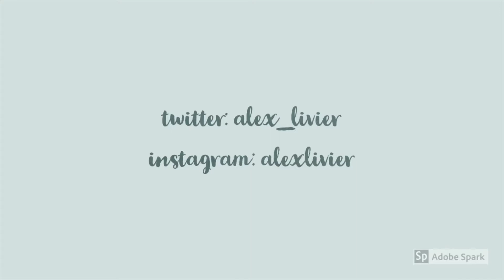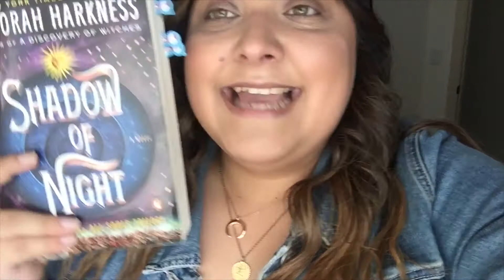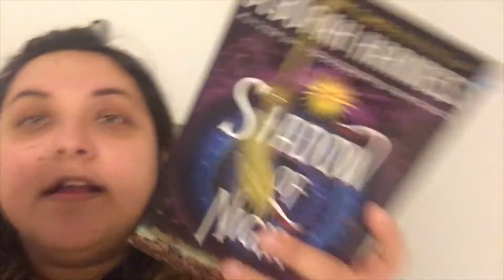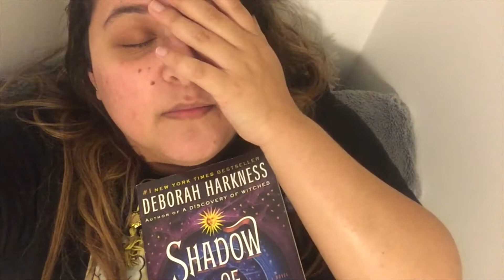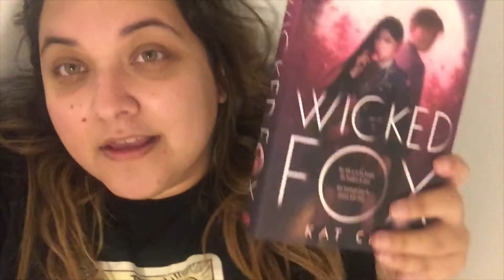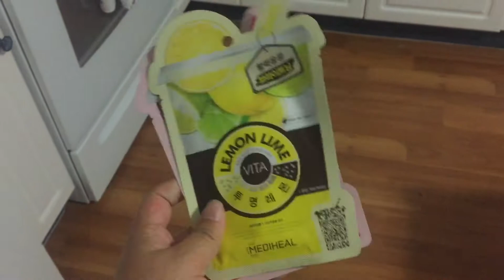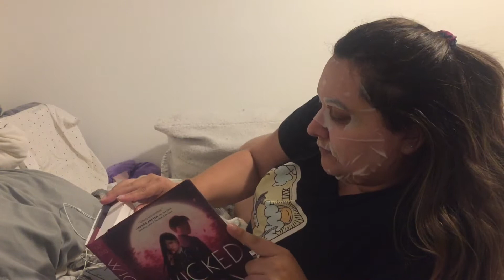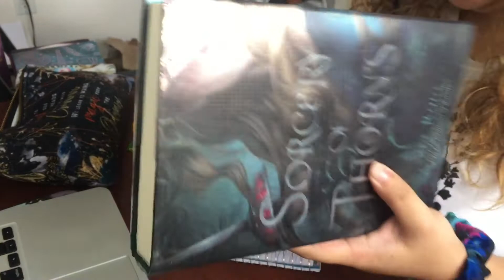Reading Rush vlog l days 1,2,3 + face masks, stardew valley, & shark dick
socials

amazon wishlist: